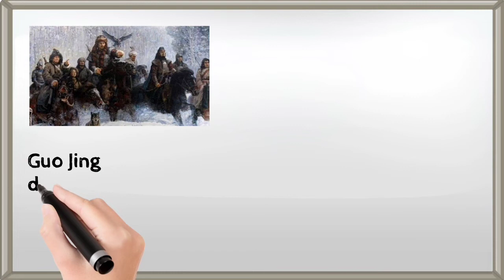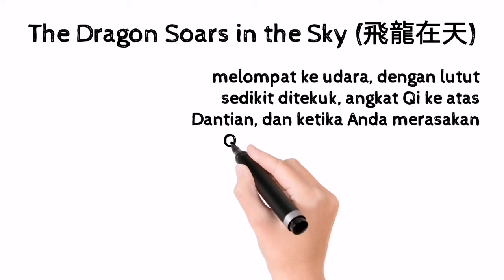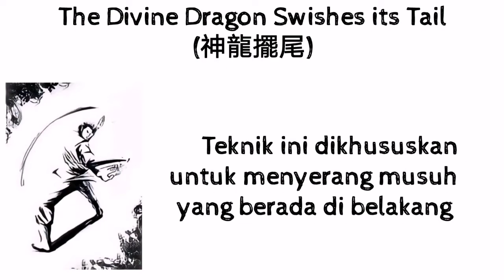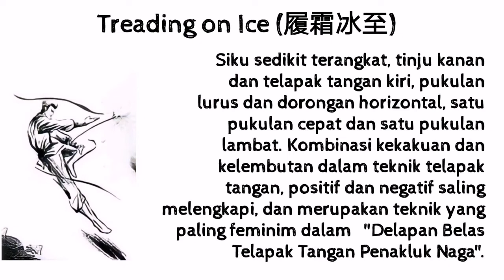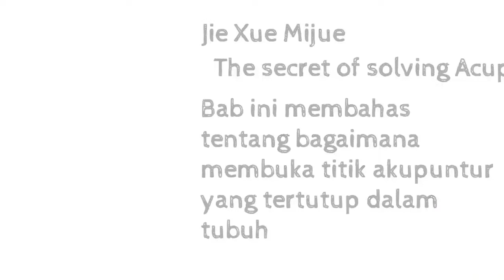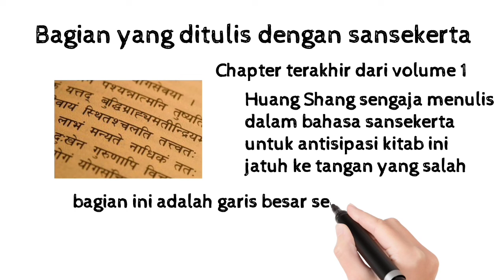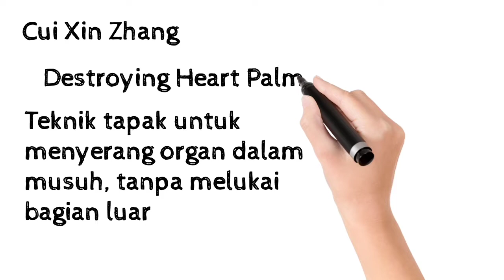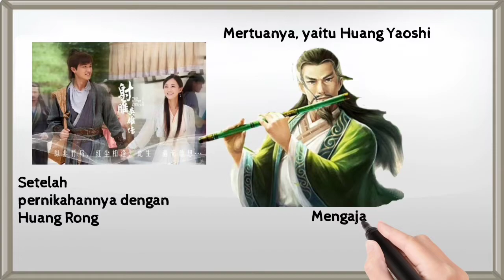Kemampuan apa saja yang dimiliki Guo Jing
Guo Jing atau untuk penggemar 80-90 an mengenalnya dengan nama Kwee Ceng, adalah tokoh utama Legend of the Condor heroes atau pendekar pemanah rajawali.

Kemampuan apa saja yang dimiliki? Apakah diq sebodoh itu? Karena nyatanya ada banyak kemampuan yang Guo Jing miliki?

Ikuti juga diskusi seru seputar cerita silat di Grup FB : Wuxia Indonesia